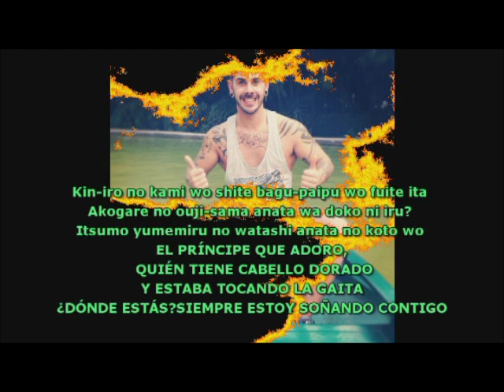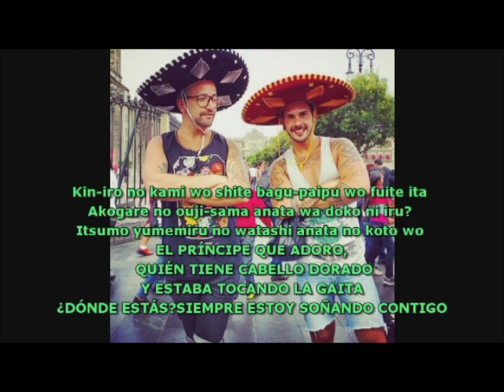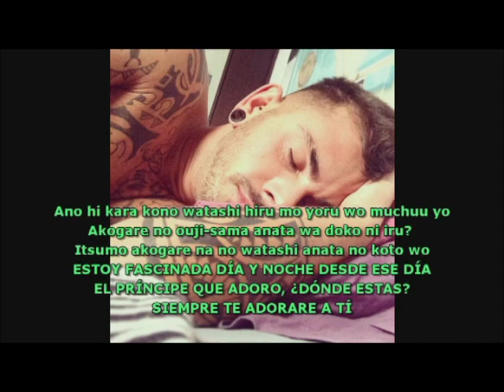Aday Traun 2014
Un Pequeño Homenaje
Track: AKOGARE NO HITO, THE ONE I ADORE
By: CANDY CANDY OST